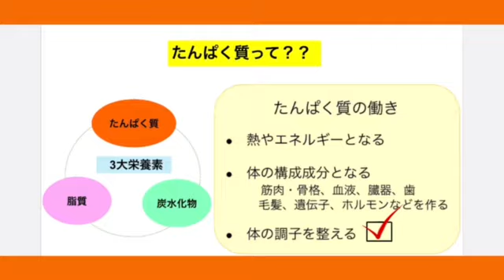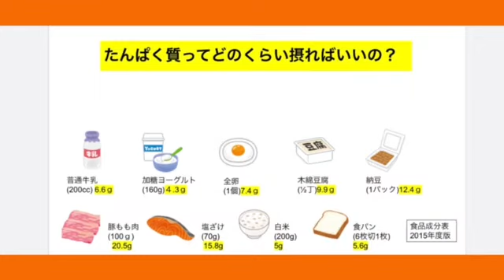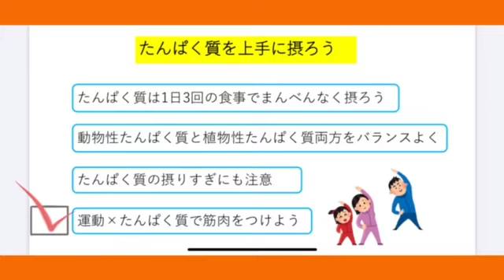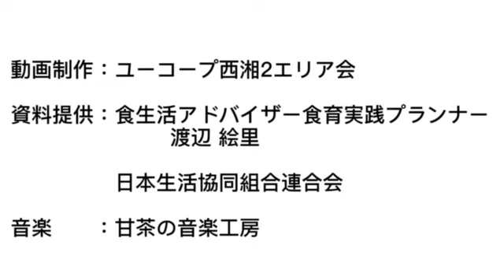食DE健康「毎食たんぱく質を摂る大切さを知ろう！」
生命維持や身体の活動などに欠かせないエネルギー源である三大栄養素の一つたんぱく質。
楽しく学んで食生活に活かしましょう！